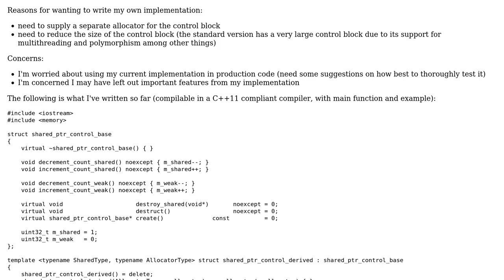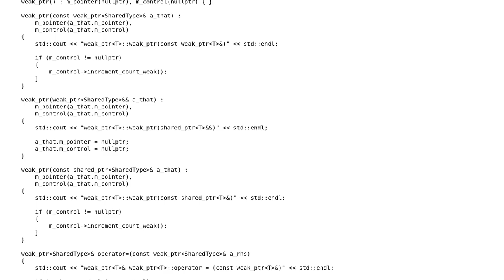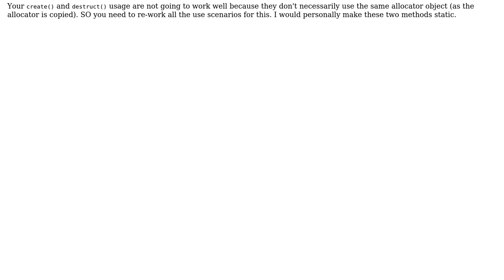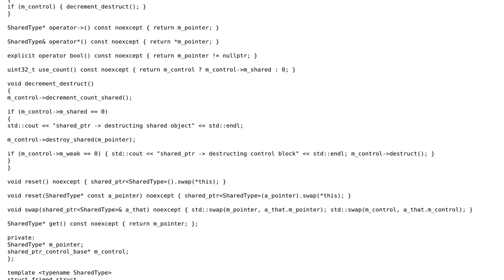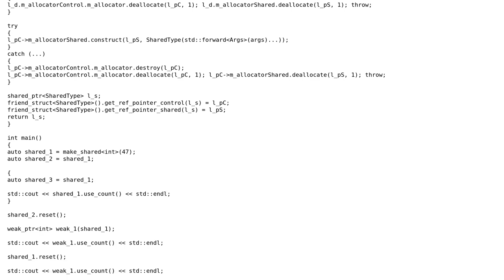Code Review: Implementing a shared_ptr class in C++ (2 Solutions!!)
Code Review: Implementing a shared_ptr class in C++

With thanks & praise to God, and with thanks to the many people who have made this project possible! | Content (except music & images) licensed under CC BY-SA | Music | Images & others | With thanks to user Vogel612 user Truncheon user Martin York user Jamal and the Stack Exchange Network Trademarks are property of their respective owners. You are responsible for your own actions.